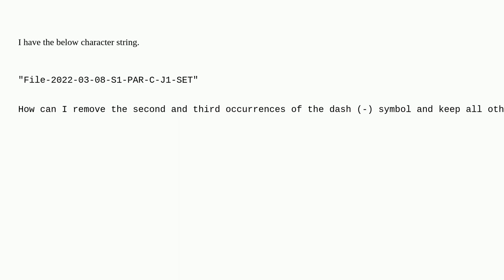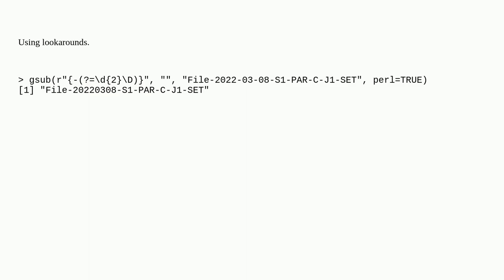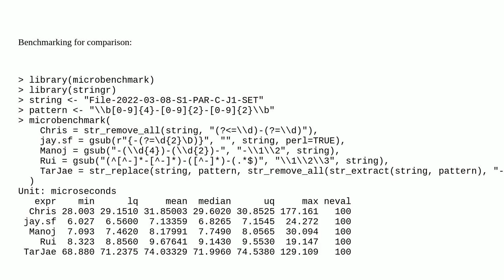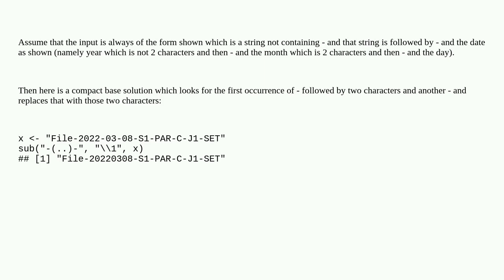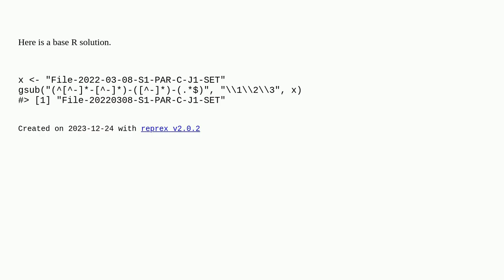How to remove nth occurrences of a character from string in R?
A special thanks goes out to the community

  r